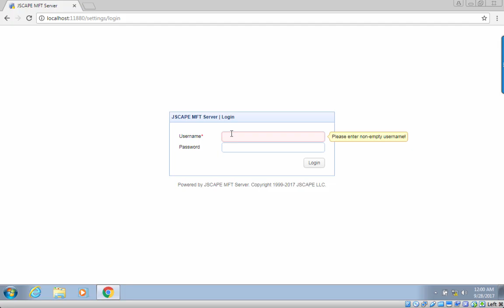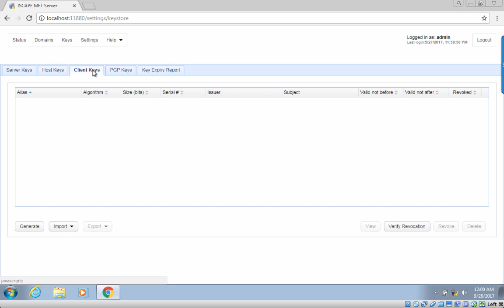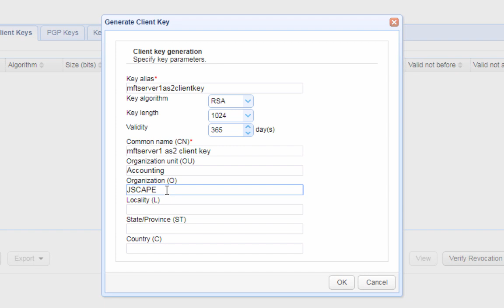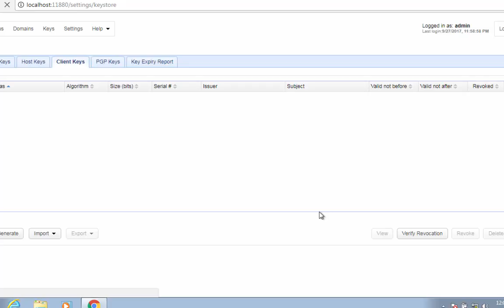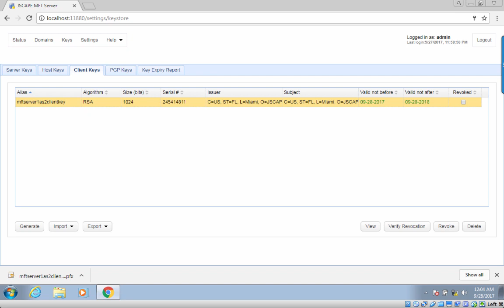How To Create A Client Certificate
Simplify your managed file transfers with JSCAPE.

Secure and manage your file transfers across thousands of users and multiple operating systems and file transfer protocols with JSCAPE MFT Server.

In this post, we show you how to create a client certificate. Client certificates are the key pieces in client certificate authentication, a method you can use to augment your HTTPS, FTPS, AS2, or WebDAVs server's username-password login system.

What Is Client Certificate Authentication?

Which Works Best for Encrypted File Transfers - RSA or DSA?